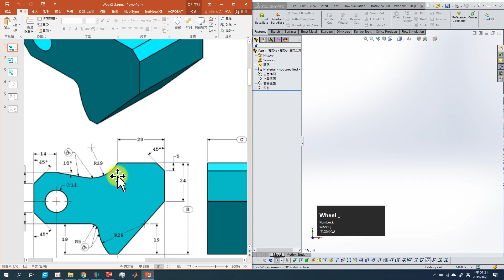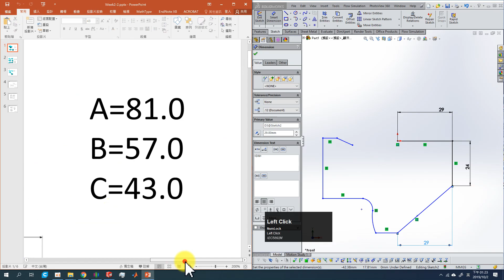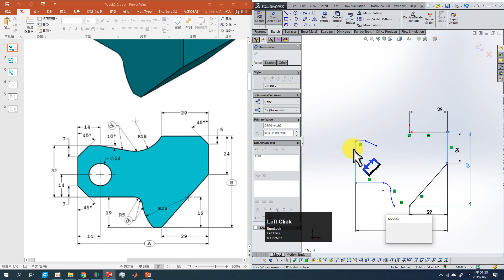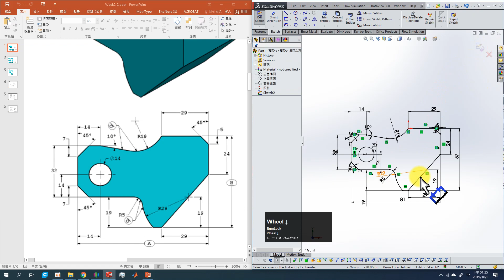SW Extrude Practice 1-1